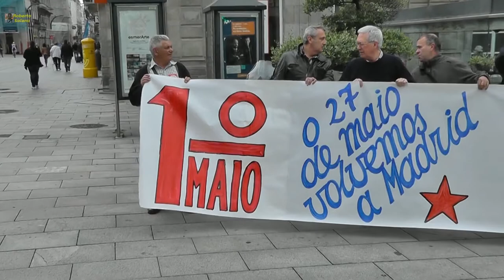Convocatoria para el 1 de mayo en Vigo 25/04/2017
Intersindical S.F.,  Sindicato da Elevación, CUT, CGT, SAGAP y STEG, presentan la convocatoria para la manifestación del 1 de Mayo en Vigo.
Como detalle a destacar, acabará en la Plaza do Rei, explanada del ayuntamiento, en apoyo a los acampados en ella.